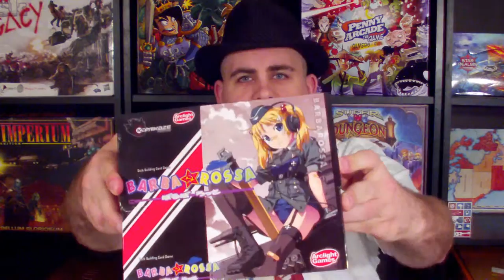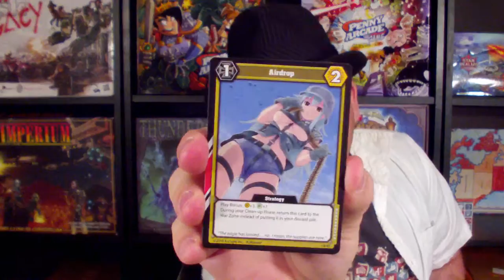Unboxing: Barbarossa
Kam unboxing Barbarossa.